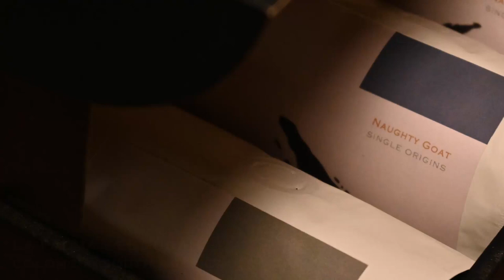Naughty Goat - Hario V60 Fast Pourover Method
Brewing Naughty Goat’s Colombian La Palma y El Tucán Lot #033.

16g : 215g @ 88°C (1m20s)

Naughty Goat is a Bali based brand that serves artisanal cold brew by the bottle. We also provide coffee beans for those who likes it hot.

Naughty Goat began with a vision, that coffee can carry as much prestige and luxury as high-end alcohol beverages.

To that end, we've created unprecedentedly delicious cold brew; unbelievably smooth, deceptively strong.

Bottled with precision, sealed with passion, and presented to you with all our sincerity, all with the hope that you receive it with the respect we give our craft, and when you open that box, unfold that lid, and unseal that bottle?

We promise that you'll find as much amazement and wonder within it as we do.

Class, with cheek. Naughty Goat.